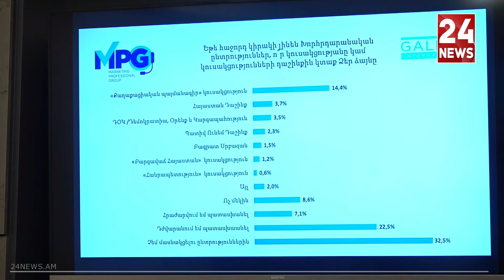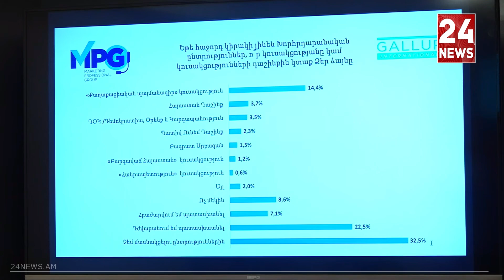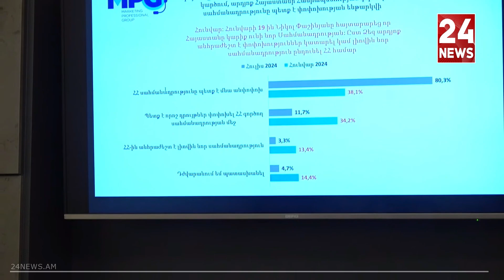ՀՀ քաղաքացիների 40.3%-ն ընդհանրապես բացասական է համարում Փաշինյանի աշխատանքը. «Gallup»